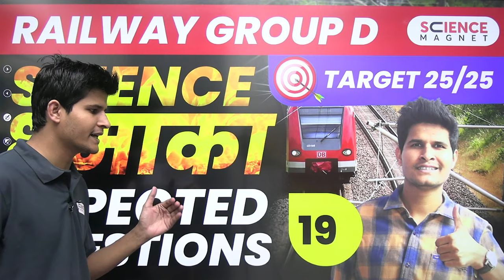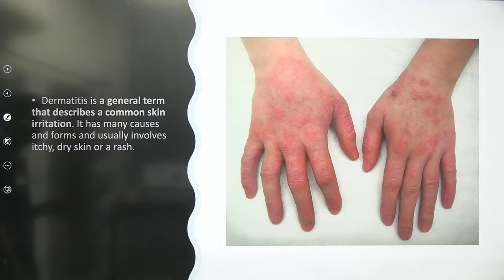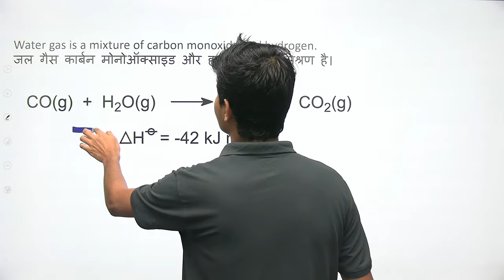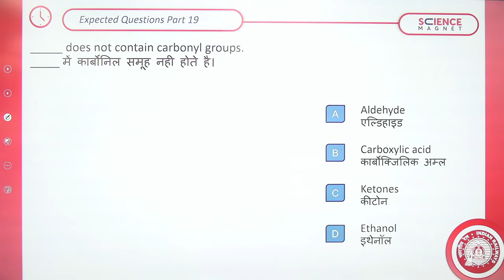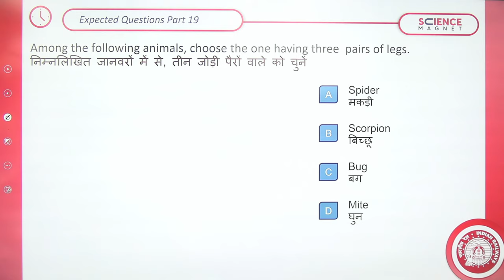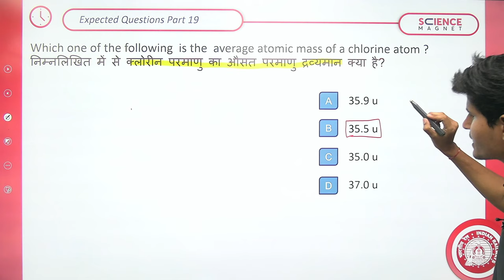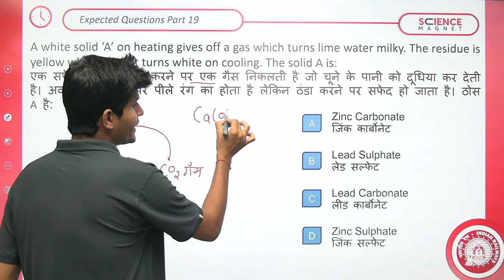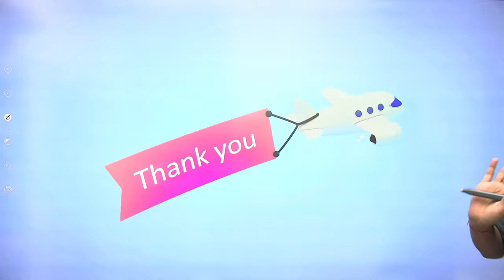Railway Group D Science धमाका 🔥| Expected Questions | Part-19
Railway Group D Science धमाका |  Group D Science Expected Questions by Neeraj Sir Daily at 10 AM
यह क्लास रोज सुबह 10 AM पर होगी, जहां आपको Science के संभावित प्रश्न कराए जाएंगे
Railway Group D मे 25 मे से 25 का Target रखना है ❤️🤩